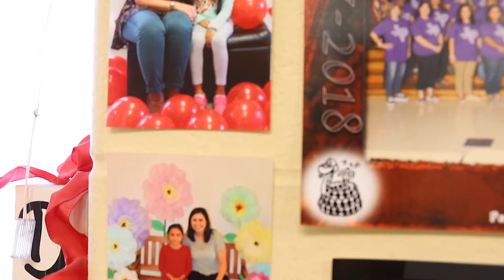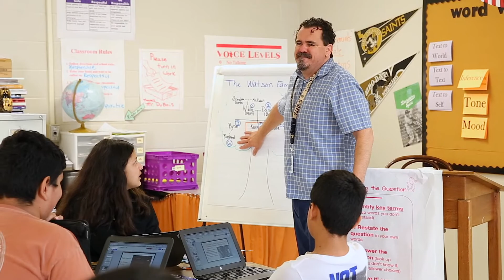San Marcos CISD 2018 Teachers of the Year